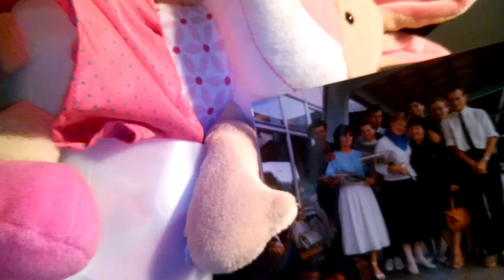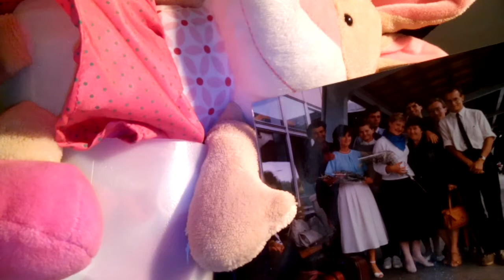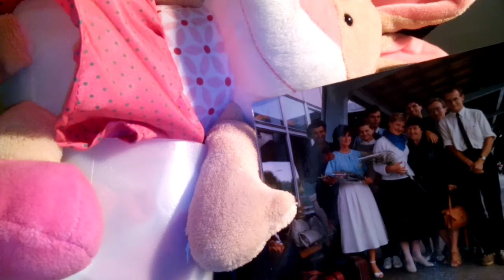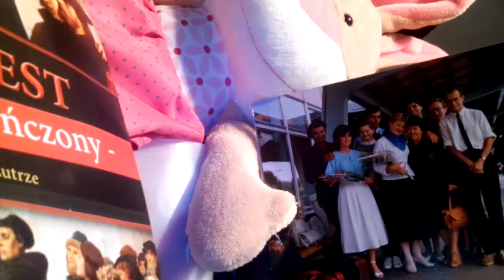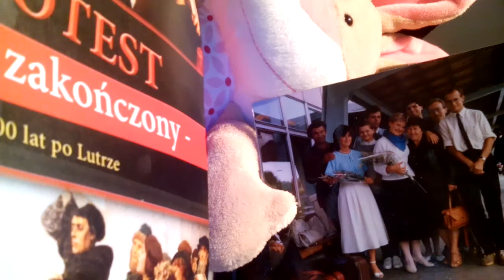KLAUDIA JESTEM I CO CI DO TEGO????????????